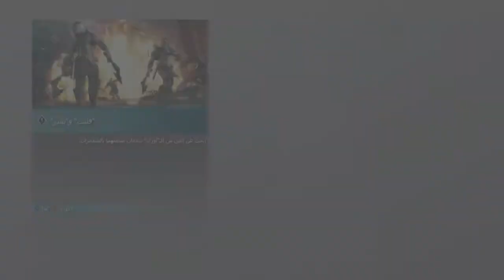تختيم ميدل إيرث شادو أوف وور| إضافة نصل غالادريل| Shadow of War Blade of Galadriel Part10